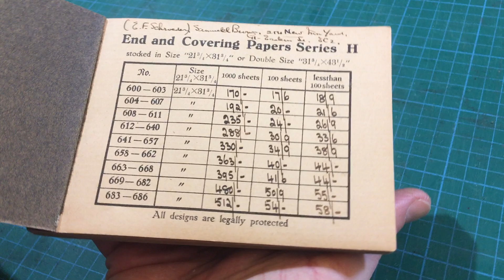Vintage paper sample book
Paper sample book of end and covering papers: A stapled booklet H: 100mm W: 140mm in paper wrapper; with index. There are 75 leaves, with Fourteen patterns, each in various colour-ways. The last two sheets have been bound in upside-down There is a printed mark on the front cover but its not legible. In ink above the index " ( E. F. Schroeder ) Samuel Brown, 2 & 4 New Inn Yard, Gt Eastern Street, EC2 " Samuel Brown was a paper agent and merchant, mentioned at the New Inn Yard address, London, by Grace's Guide 1914.